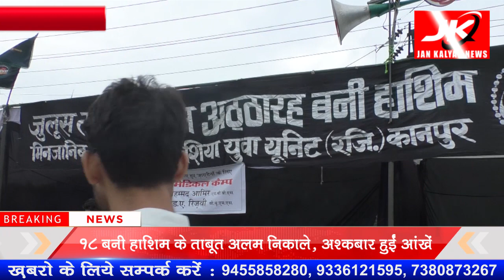Kanpur : 18 बनी हाशिम के ताबूत अलम निकाले, अश्कबार हुईं आंखें | JK NEWS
-ऑल इंडिया शिया युवा यूनिट ने बड़ी नवाबगंज में आज 18बनी हाशिम के ताबूत निकाले। इस आयोजन में हर वर्ष 25-30 हजार अकीदतमंद शामिल होते है   मजलिस को खिताब करते हुए मौलाना  कहा कि रसूले खुदा के नवासे इमाम हुसैन ने कर्बला के मैदान में अपने 72  साथियों के साथ जो अजीम कुर्बानी पेश की उसे आज तक दुनिया याद करती है। उन्होंने कर्बला का मंजर बयान किया तो लोगों की आंखें नम हो गईं।  जुलूस की शुरुआत मजलिस से हुई। मौलाना  ने  कहा कि कर्बला में इमाम हुसैन व उनके साथियों की शहादत को बलपूर्वक दबा दिया गया होता, यदि इमाम हुसैन की बहन जैनब न होतीं। जैनब ने कर्बला से सीरिया तक जगह जगह लोगों को कर्बला के शहीदों के बारे में बताया।इसके बाद लोगों को जानकारी हो सकी कि वक्त के बादशाह यजीद ने कितना अधिक जुल्म आखिरी रसूल मोहम्मद मुस्तफा अलैह के नवासे पर ढाया है। इसी का नतीजा है कि 1400 से अधिक वर्ष बीत चुके हैं कर्बला में इमाम हुसैन को शहादत दिए हुए, लेकिन समूची दुनिया में सभी मजहब के लोग उन पर आंसू बहाते हैं।